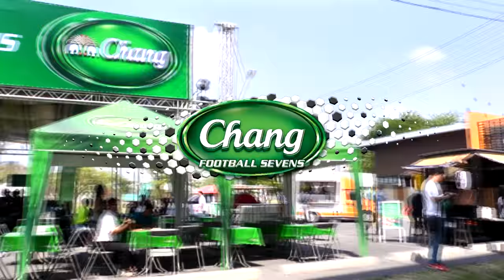เคล็ดลับสู่ชัยชนะ ในมุมมองของ เกริกฤทธิ์ ทวีกาญจน์ กองกลางตัวเก่งจากทีมชลบุรี เอฟซี คืออะไรมาดูกัน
เคล็ดลับสู่ชัยชนะ ในมุมมองของ เกริกฤทธิ์ ทวีกาญจน์ กองกลางตัวเก่งจากทีมชลบุรี เอฟซี คืออะไรมาดูกัน ได้มุมมองดีๆ ไปแล้ว ก็อย่าลืมมาปรับใช้ในการแข่งขัน “Chang Football Sevens” นะครับ

พร้อมระเบิดความมันอีกครั้งกับมหกรรม “Chang Football Sevens” เทศกาลระเบิดแข้ง 7 คนที่จัดเต็มความสนุกมากมาย เพื่อชิงเงินรางวัลรวมมูลค่ามากกว่า 2 ล้านบาท
ดื่มด่ำ...กับเครื่องดื่มของความเป็นเพื่อน
สุดฟิน...กับอาหารสไตล์ Food Truck
สุดมันส์...กับการแข่งขัน ฟีฟ่าออนไลน์ 3
สุดซี๊ด...กับศิลปินดังติดตามรายละเอียดเพิ่มเติมได้ที่